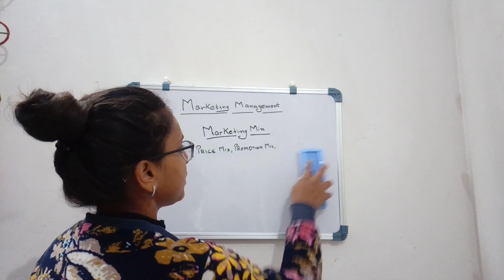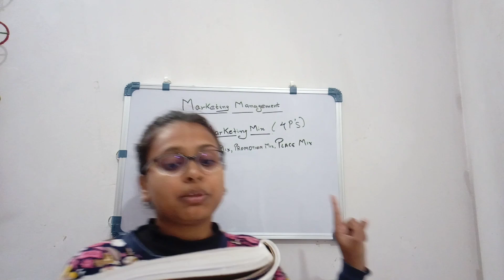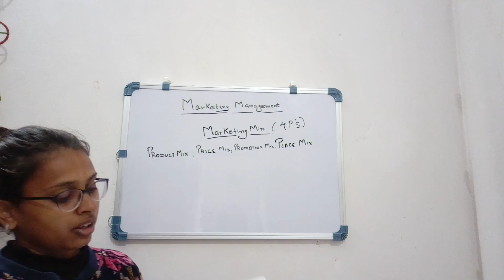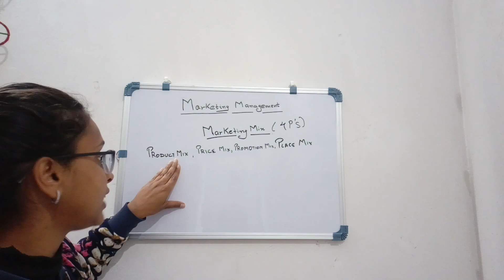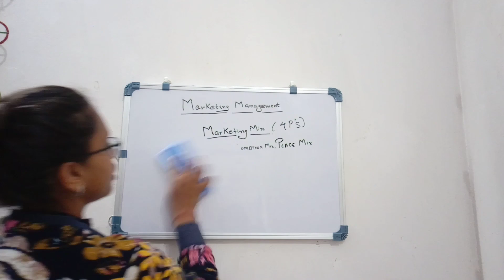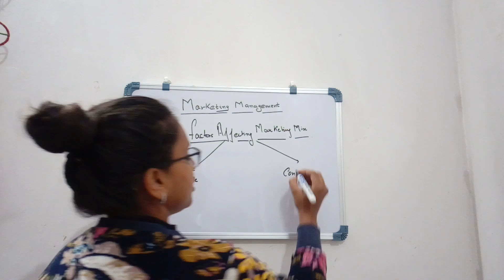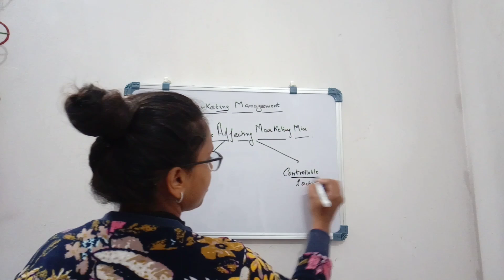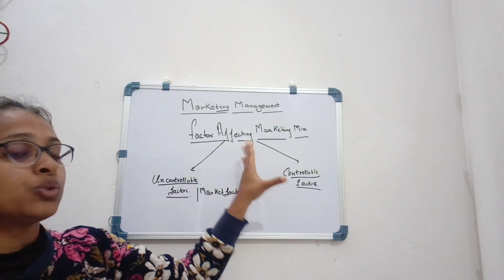Marketing Mgt(Day3, Part2): Explanation of marketing mix&Factors affecting it..